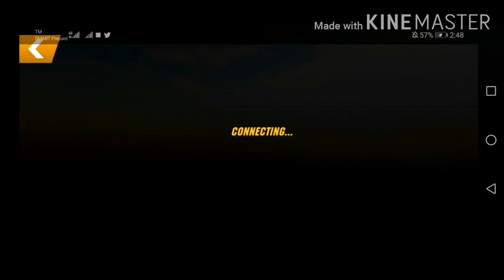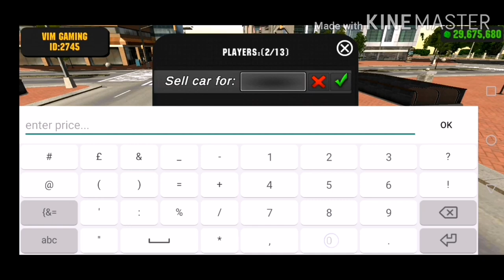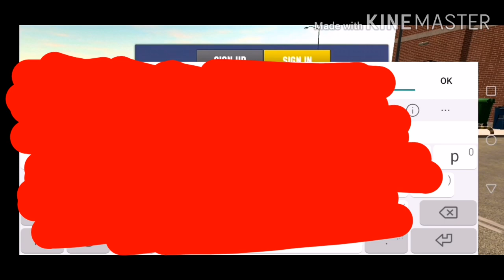TUTORIAL how to copy car and design (car parking multiplayer)